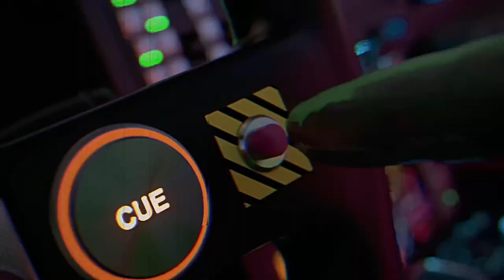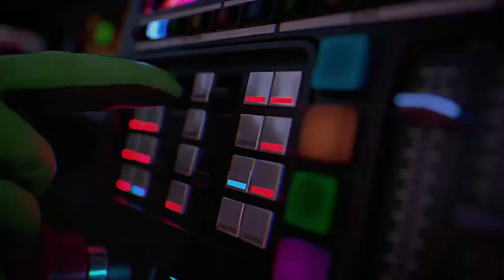Mozzarella — Forest Space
Original: deadmau5 & The Neptunes - Pomegranate (Official Music Video)

About deadmau5:
Joel Zimmerman, more commonly known as deadmau5 (pronounced 'dead mouse'), is a multiple JUNO Award-winning and GRAMMY®-nominated artist, one of the world's most respected electronic music producers of modern times. Enjoying international chart success with his platinum-certified single "Ghosts 'n' Stuff," as well as "Professional Griefers," "Sofi Needs A Ladder" and "I Remember," he has also released seven critically acclaimed albums: an orchestral album where’s the drop?, W:/2016ALBUM/ and  album title goes here (both reached #1 on the Billboard Dance/Electronic Chart), 4×4=12 (sold well over 1,000,000 copies in the U.S.), For Lack Of A Better Name, Random Album Title and while(1 2). Found on the mau5ville: level 1, 2 & 3 series, some of his recent music includes original productions, remixes and collaborations with featured guests like Rob Swire (“Monophobia”), Lights (“Drama Free”), Shotty Horroh, Scene of Action, and more.

deadmau5 kicked off 2019 with his first ever film score for the Jonas Akerlund-directed spy thriller Polar available via Netflix with its soundtrack released on mau5trap, as well as celebrated the release of here’s the drop!, an album of remixes of material from his 2018 orchestral album where’s the drop? Over the course of his extraordinarily successful U.S. 2019/2020 cubev3 tour which ranked in the Top 10 of Pollstar’s top tours globally, deadmau5 released a trilogy of singles. “FALL,” “COASTED” and “SATRN” were new material featured as part of his new live show.

About The Neptunes:
Formed by Pharrell Williams and Chad Hugo, The Neptunes imparted their singular spirit upon some of the most seminal albums and songs of this century. Cited on Billboard’s “Top 10 Producers of the Decade” as #1, Vice claimed, “They have turned just about every modern genre inside out, spearheading the most revolutionary change in the sound of pop since Motown.”  Along the way, the collective garnered four GRAMMY® Awards, notched 24 Top 10 entries on the Billboard Hot 100, and earned a place in the Songwriters Hall of Fame among the 2020 class of inductees.

Among hundreds of titles, their discography consists of smashes for Beyoncé, Madonna, JAY-Z, Pitbull, LL Cool J, Kendrick Lamar, Fall Out Boy, John Legend, Solange, and Shakira. The Neptunes also helmed production for all five N.E.R.D albums to date. The group’s 2017 NO_ONE EVER REALLY DIES yielded the double-platinum hit “Lemon” [feat. Rihanna]. 2020 marks a new era for The Neptunes. Collaborating in the studio with Rihanna, Lil Nas X, Dua Lipa, Beck, SZA, Lil Uzi Vert, G-Eazy, deadmau5 and more, their sound continues to forever transform the careers of A-list superstars and the culture at large.